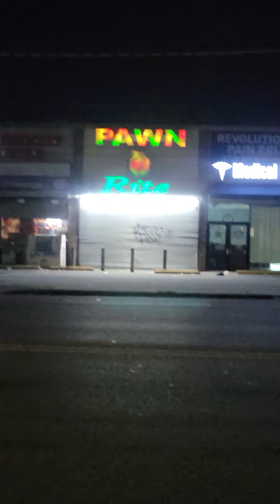NYPD and the criminal officers with badges on the prowl. Targeted Individual Program 7_2_2022 Part 6